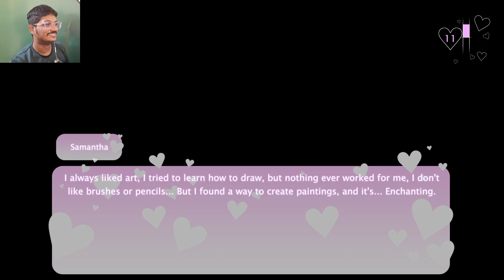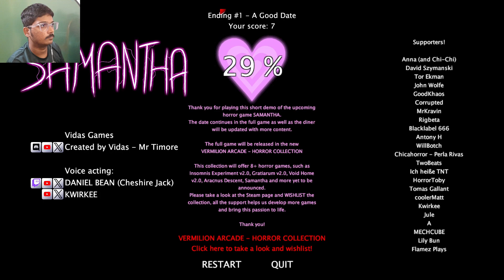Going on a Date with Samantha!!!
Hi, I'm Waramaniac! 🎮 Today, I'm playing the game called "Samantha".

-- Credits --
All titles and images created by Waramaniac